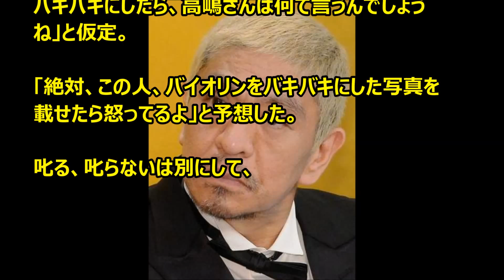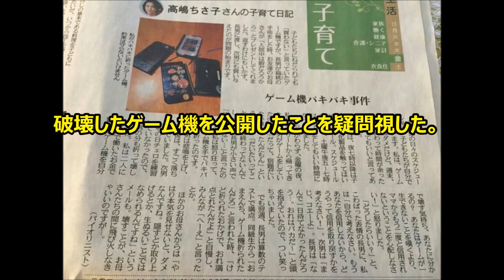ワイドナショー 松本人志 バイオリニスト高嶋ちさ子のゲーム機破壊（画像あり）に怒り！「つくっている人はいい気しない」（ネット上の声あり）【ニュース 芸能・話題 2016】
新しいYOUTUBEの稼ぎ方【顔出し、声出し、撮影不要】
無料公開中！詳細はこちら

ダウンタウンの松本人志（５２）が２１日放送の「ワイドナショー」（フジテレビ系）で、バイオリニストの高嶋ちさ子氏が東京新聞に掲載した子育てコラムで遊ぶ時間を守らなかったとして子ども２人のゲーム機を真っ二つに折った写真を掲載したことを受けて「ゲーム機を一生懸命つくっている人からしたら、バキバキ写真はいい気はしない」と意見を述べた。

松本は、「僕が自分の子どもがバイオリンをひいていてバキバキにしたら、高嶋さんは何て言うんでしょうね」と仮定。

【清原逮捕10日前の映像】ワイドナショーに緊急出演した清原が灰皿叩き割りエピソードからSMAP解散報道まで語る（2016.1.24）

【放送事故】 ダウンタウンDX 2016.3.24 ｢松本人志と""カイヤ""がガチで口論し出す!?…w｣

元NHKアナ　堀潤　ワイドナショーで乙武氏のスキャンダル先走りコメント

【2015.12 ゴールデン初披露版】 オリラジが向かう先は…? ｢武勇伝2015～PERFECT HUMAN｣［HD高画質］